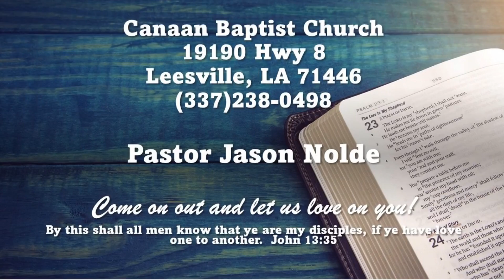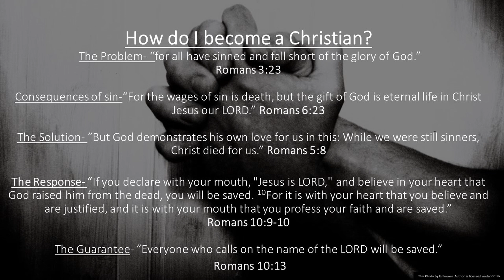Bible Study with Bro Morris Goins (Wednesday Night 2/16/2022)